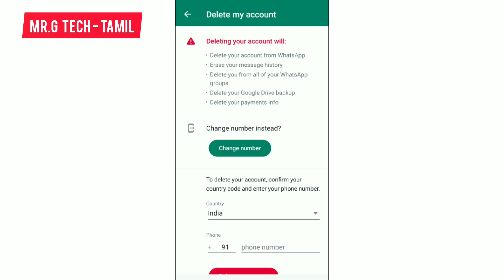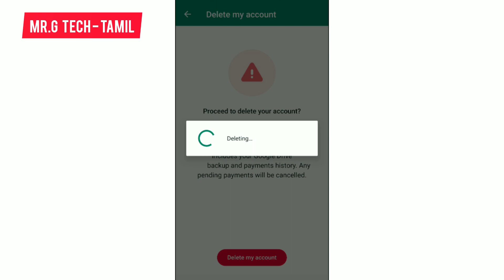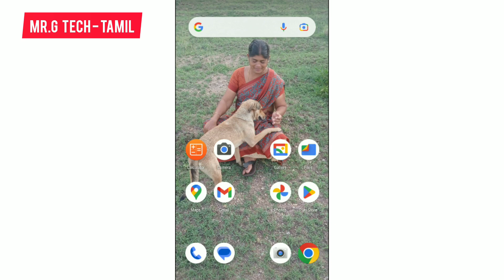How To Delete WhatsApp Account Permanently In Tamil